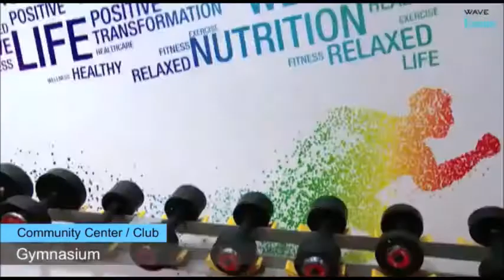WAVE ESTATE Sector 85 Mohali. plots and apartments for sale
Wave Estate is a fully gated community, located in Sector 85 Mohali, Punjab. The city is poised to be one of the most important residential and commercial hubs in North India.Wave Estate is a haven of luxury with its ultra-fine collection of contemporary luxury villas, plots, charming floors and plush housing condominiums.